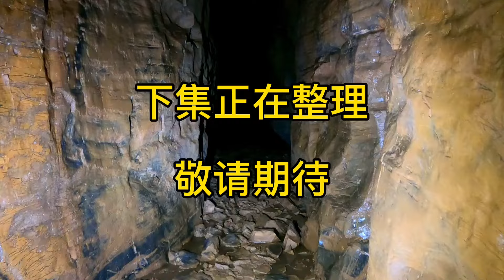小伙探索容美吐司晴田洞，内部错综复杂宛如迷宫，洞底成堆肋骨让人脚底发凉【户外小北哥】